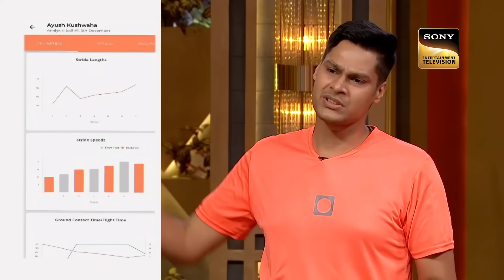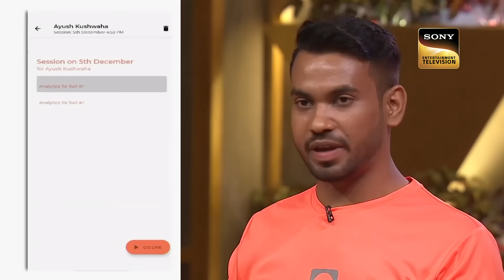Peyush हैं Tweek Labs के High Cost को लेकर Concerned | Shark Tank India | Shark With A Heart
Tweek Labs brings their innovative product to Shark Tank with an ask of Rs 40 Lakhs, for 2% equity. All the sharks show their concern about the high production price of the product and are unable to understand how Tweek Labs are going to scale their product wisely. Will the Sharks be interested in investing?

Show Name: Shark Tank India
Judges: Ashneer Grover, Vineeta Singh, Peyush Bansal, Namita Thapar, Anupam Mittal, Ghazal Alagh, and Aman Gupta.

About Shark Tank India:
World ka No.1 business reality show, Shark Tank aa raha hai India mein! Jahan Sharks, yaani India ke experienced Businessmen, aapke business aur business idea ko parkhenge, tarashenge aur bada banayenge.

Peyush ने पेश की Lenskart की अपनी पहली Pitch | Shark Tank India | Shark With A Heart